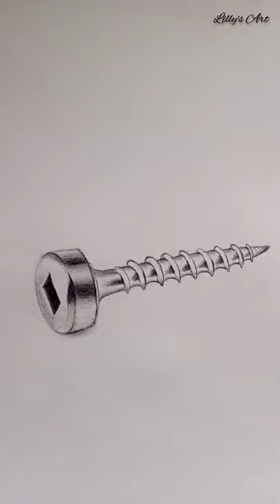Realistic screw sketch | Pencil sketch